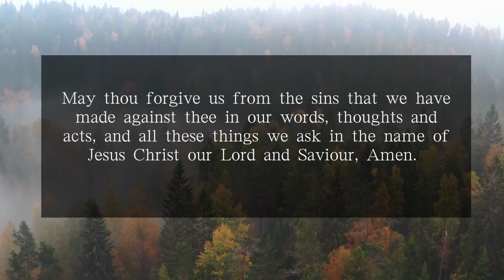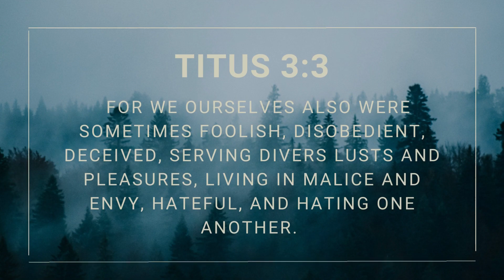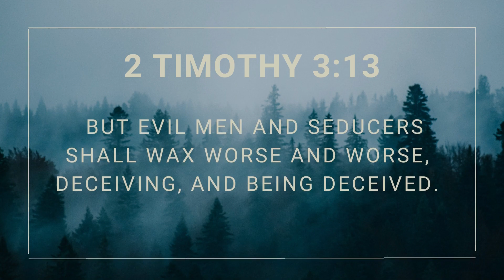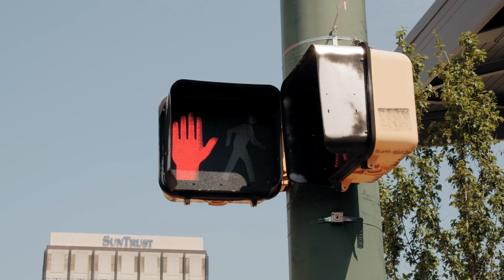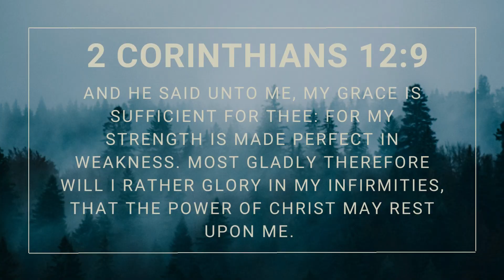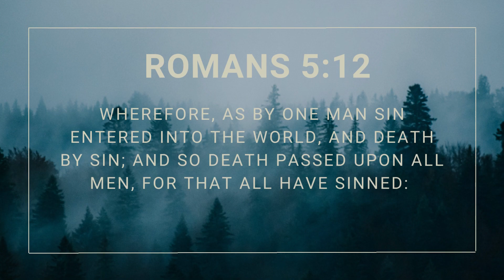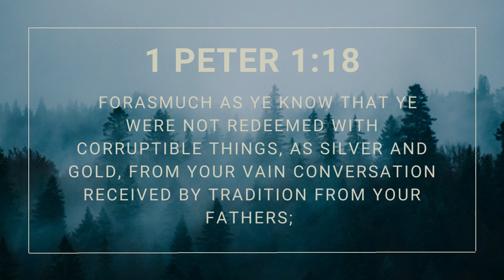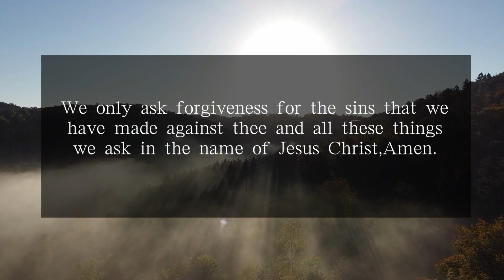Grace - The Dispensation of Grace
Grace is an unmerited favor given to man for us to be saved and justified in his sight. For in and of ourselves, there is nothing that we could do to redeem our fallen state. In this great love of God, the world has failed to fully comprehend what this amazing grace means in their lives, and have begun to teach falsehood and a deceptive way for grace to work our salvation. In order to vindicate the law of God and the grace that He has given us into a  clearer understanding, this is the first of the Law and Grace series explaining to us the working of grace from the very beginning together with the working of the law. Listen carefully and let God's words bear sway in our lives. May God bless us all as we study His words.